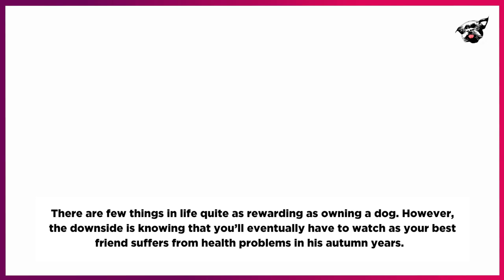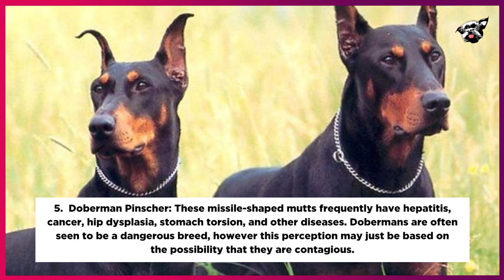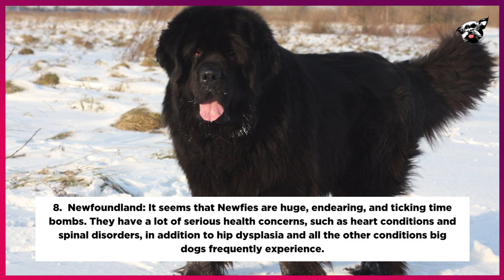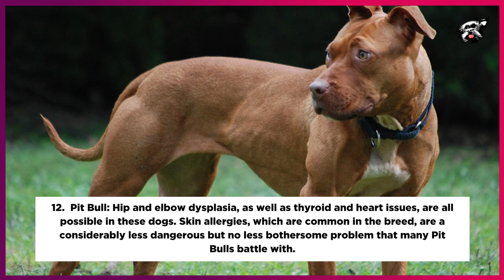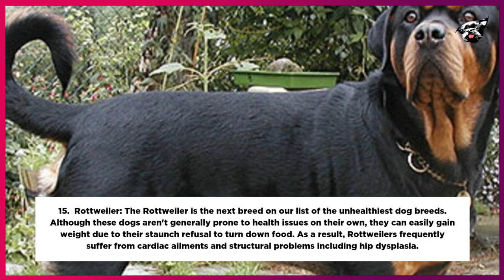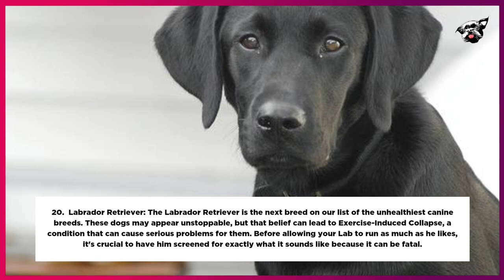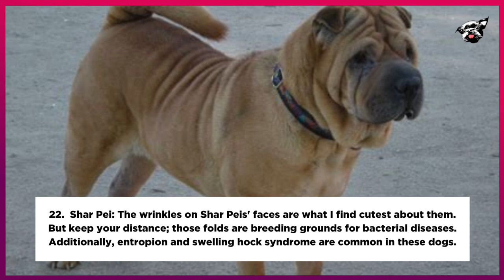25 Dog Breeds with the Most Health Issues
Here is a list of dog breeds and health issues you might have to deal with during their lifetime.